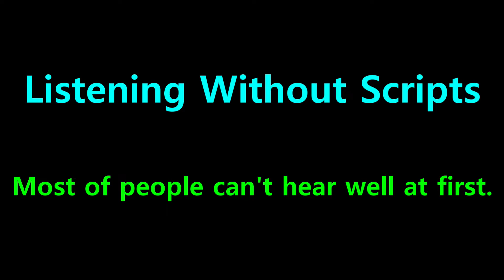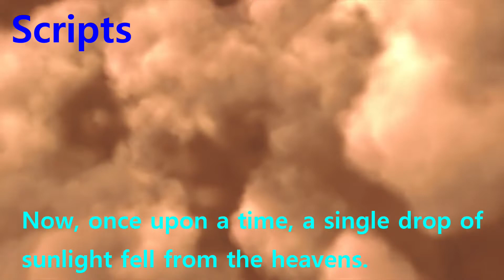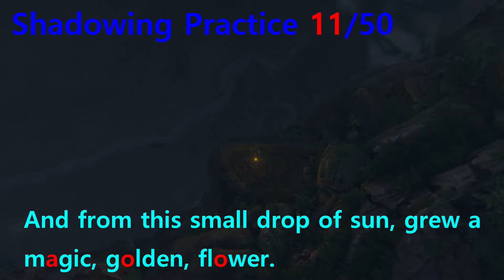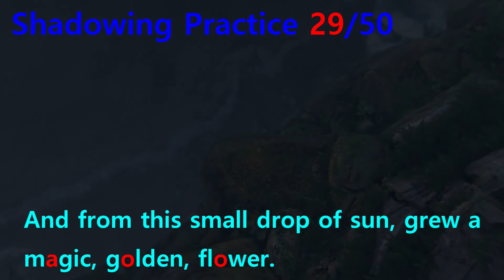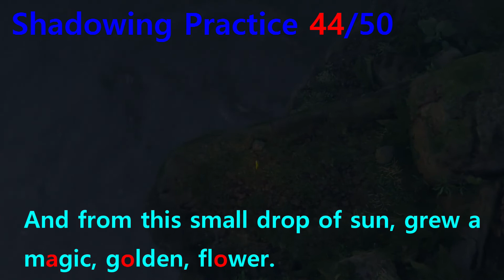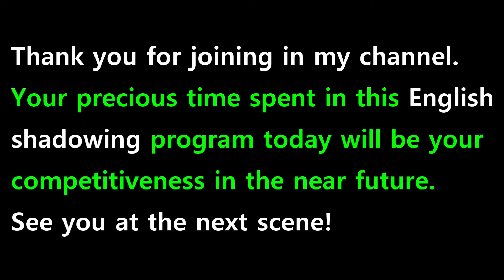[English Shadowing] Tangled #006 - And from this small drop of sun, grew a magic, golden, flower.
#001 : This is the story of how I died.
#002 : Don’t worry. This is actually a very fun story. And the truth is, it isn’t even mine.
#003 : This is the story of a girl named, Rapunzel.
#004 : And it starts with the sun.
#005 : Now, once upon a time, a single drop of sunlight fell from the heavens.
#006 : And from this small drop of sun, grew a magic, golden, flower.
#007 : It had the ability to heal the sick and injured.
#008 : Oh, you see that old woman, over there? You might want to remember her.
#009 : She’s kind of important.